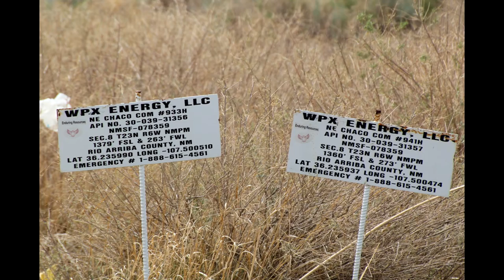WPX Energy/Enduring Resources NE Chaco 933H & 941H, Rio Arriba County, NM (May 2021)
WPX Energy (Enduring Resources)
NE Chaco 933H &
Rio Arriba County, NM
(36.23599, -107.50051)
Filmed 5/26/2021